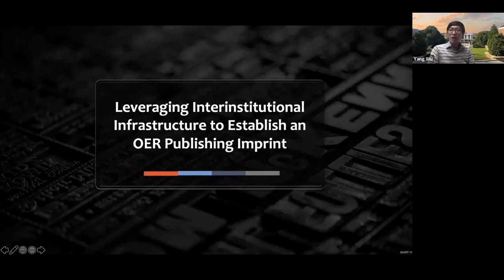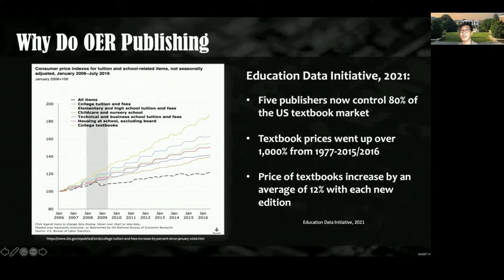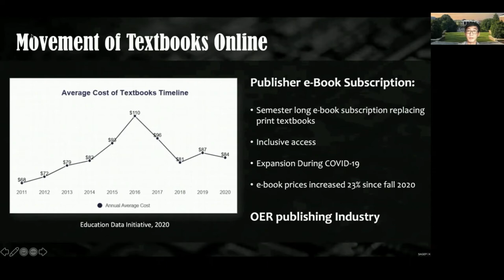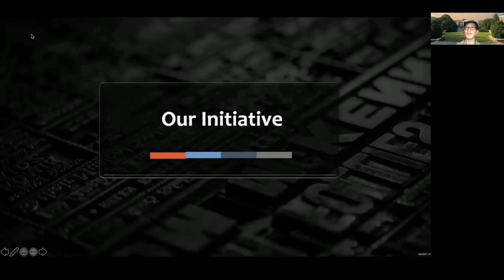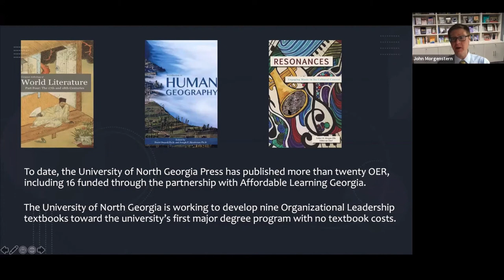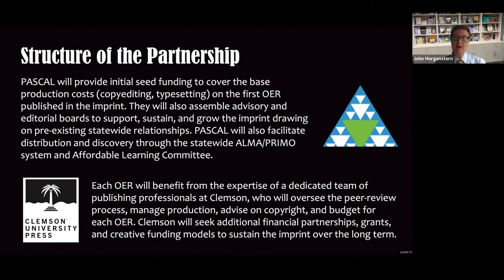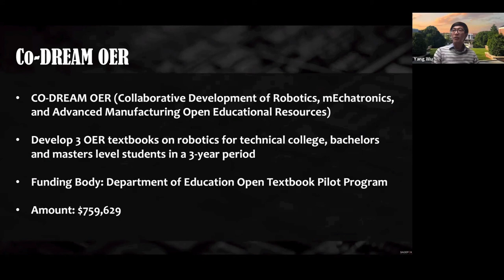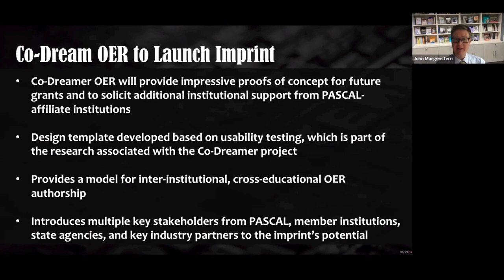Leveraging Interinstitutional Infrastructure to Establish an OER Publishing Imprint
John Morgenstern, Clemson University
Yang Wu, Clemson University

The trend in recent years for university presses to migrate under the umbrella of academic libraries has brought together publishing professionals and affordable-learning advocates seeking to alleviate the ever-mounting burden of rising textbook costs. Clemson University Press, a division of Clemson Libraries, recently established an imprint to publish professional-quality Open Education Resources (OER) in partnership with the Partnership Among South Carolina Academic Libraries (PASCAL), the statewide library consortium. The arrangement is a novel approach to increasing efforts by libraries to develop and distribute online free learning materials tailored to the needs of students in specific states and regions, but it also provides a model for institutions in other localities to emulate. This presentation will focus on the innovative partnership that brought the imprint into fruition and explain how it operates to maximize statewide investments in affordable learning. The example of a federally funded grant to publish three OER written by authors based at institutions across the state will illustrate the imprint’s potential as a platform for further interinstitutional collaboration.